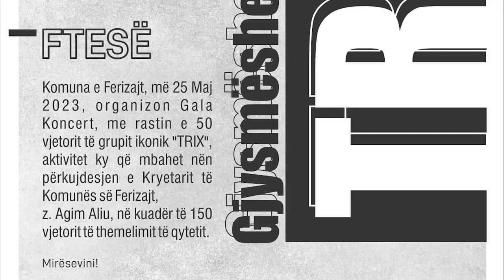Grupi "TRIX” do të mbajë gala koncert me 25 maj në Ferizaj